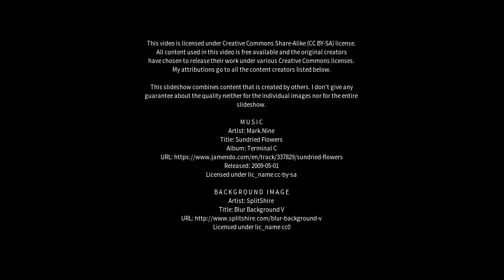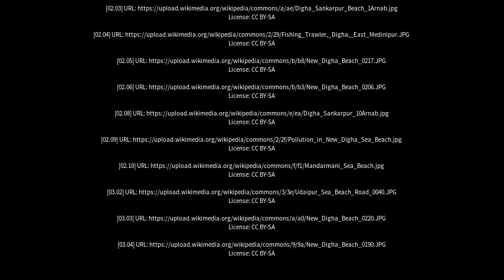Best places to visit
Best places to visit - Digha (India) Best places to visit - Slideshows from all over the world - City trips, nature pictures, etc.